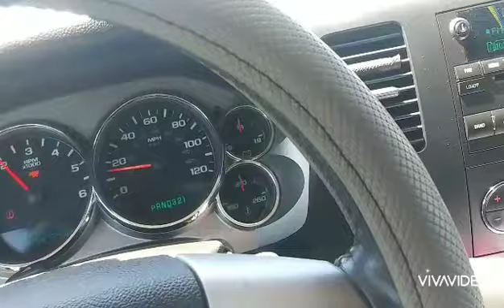A si se tira la basura de roofing en los 🇺🇸 paso a paso...